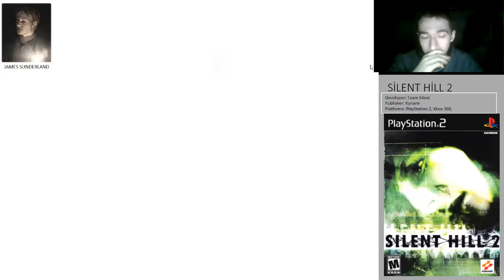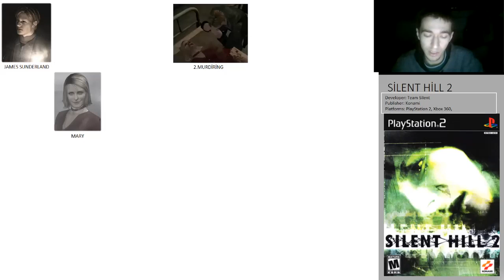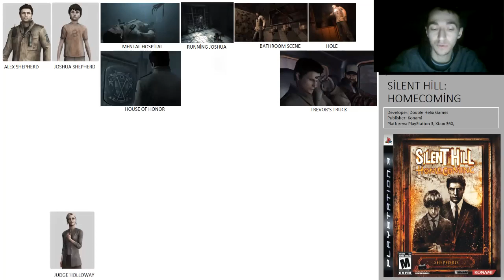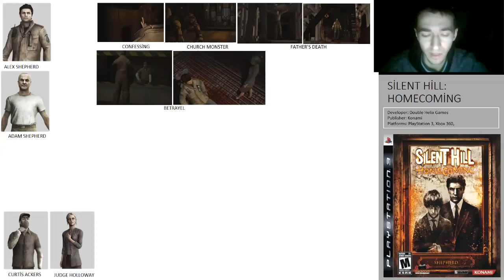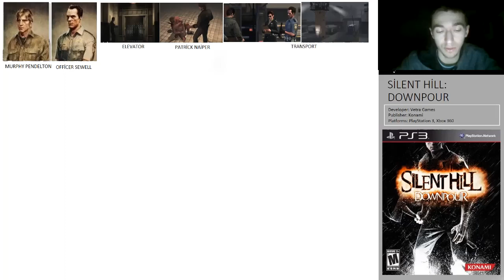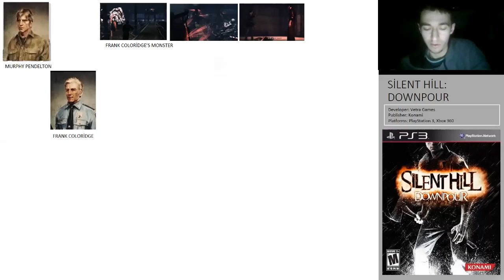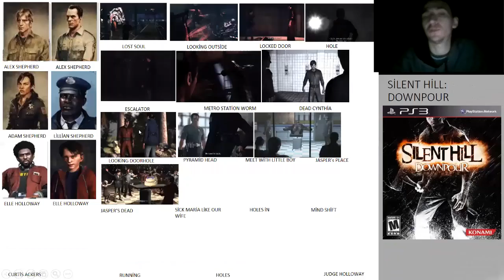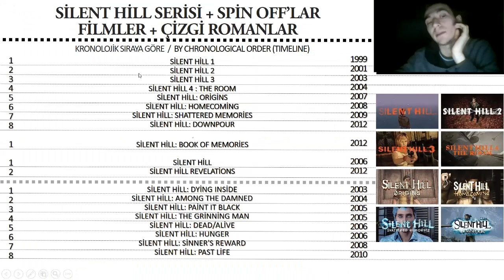Silent Hill Serisi İncelemesi Part 2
Oyun Evrenleri: Silent Hill Serisi İncelemesi Part 2
Silent Hill: Homecoming
Silent Hill: Downpour
Silent Hill: Spin Offs (Book of Memories)